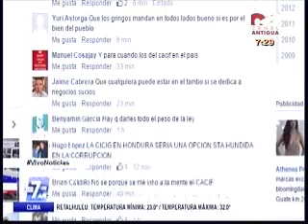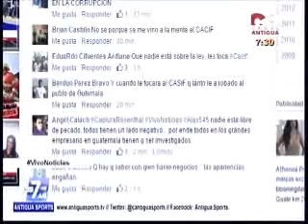Entrevista las repercusiones del caso Roshenthal en Honduras CA 0719 191015